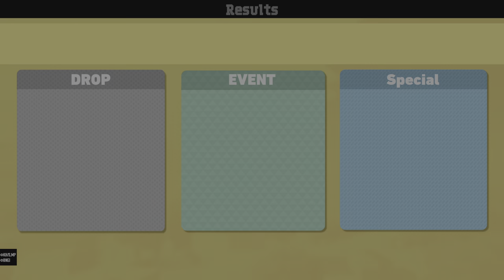MY HERO ULTRA RUMBLE Mr. Compress Steals the show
No way compress has a reflect sleeper op